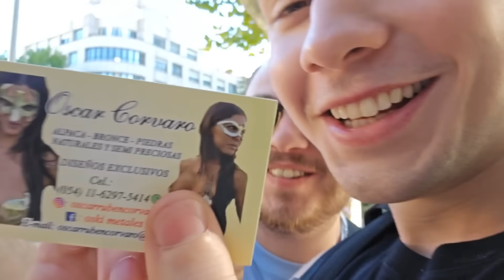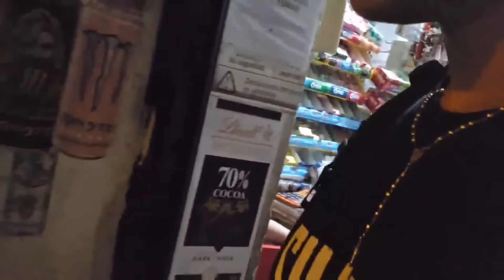MI PRIMER CITA EN ESPAÑA | Día 5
Cita en España, un rato con Uni y resumen del quinto día.